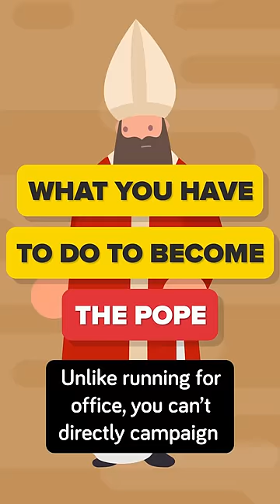pope catholic church howto facts